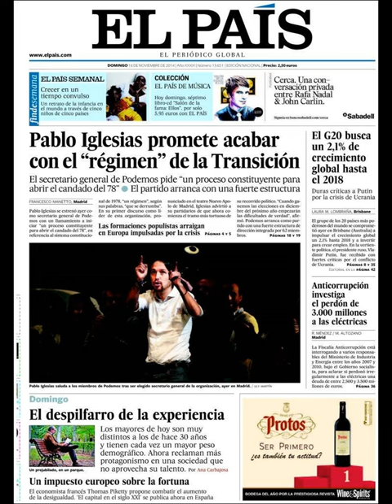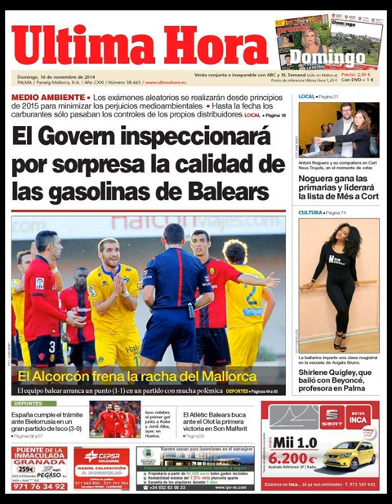Noticias 16 Noviembre de 2014 Principales Portadas Noticias Diarios Periódicos en España Spain News